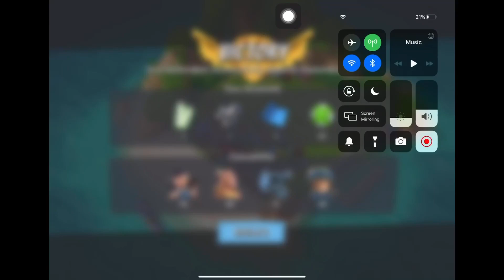Boom Beach - Defend 472 (Hammerman Of The Hunt Stage 3 Reverse)